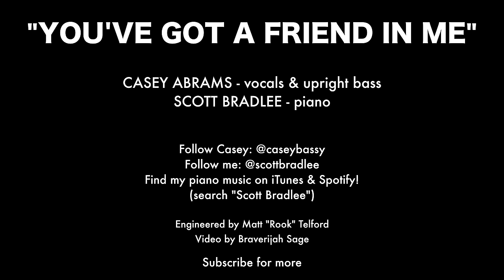You've Got A Friend In Me - Toy Story Cover feat. Casey Abrams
Before the start of PMJ's French tour, I brought Casey Abrams into the studio to record this duet on Randy Newman's "Toy Story" hit, "You've Got A Friend In Me."
Watch for a new Casey Abrams album coming in 2018!